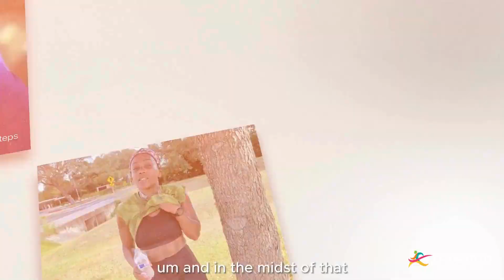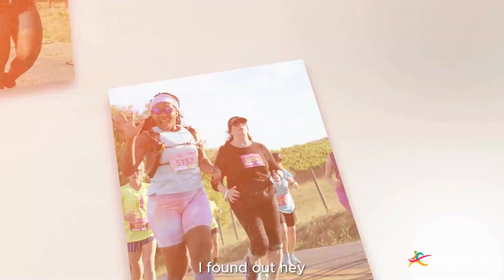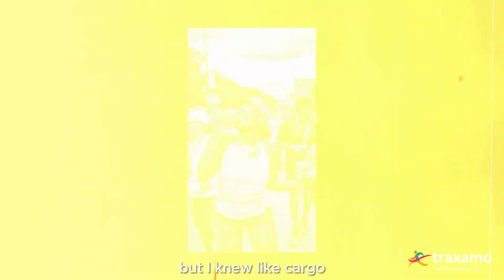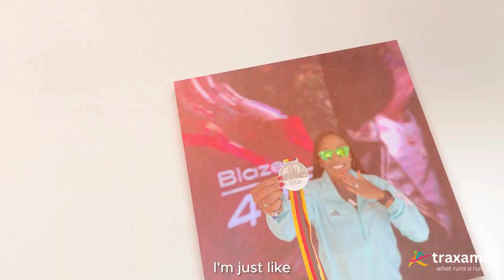BERLIN MARATHON - I had the heart to run a marathon, just needed the training!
In this episode of Berlin 26.2 podcast, Masiray Kanneh-Peart, retired US Army Officer from Washington DC, shares her running journey. How she started running when stationed in Germany and took a pause after 20 years of service in the US Army. She picked up running again during pandemic. She brought a lot of discipline and rigor from her US Army days into the training when she decided to run her first marathon in Miami. 2023 Berlin Marathon was her first World Major and was a special one as she got an opportunity to go back to Germany after a long time. Enjoy the story!

Timecodes
0:00 Intro
1:39 Background
3:25 Getting into long distance running after 20 years in US Army
6:22 Running the first marathon
10:22 Bringing in discipline from Army days into training from 5K to first Marathon
13:43 2023 Berlin Marathon Experience
16:05 What does Masiray get out of running?
18:30 Support System
24:51 what’s next for Masiray